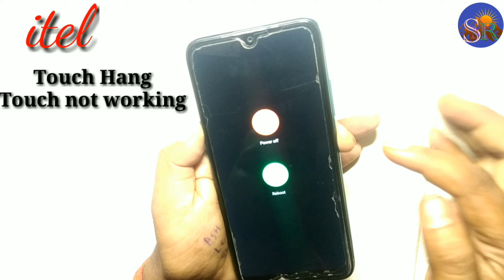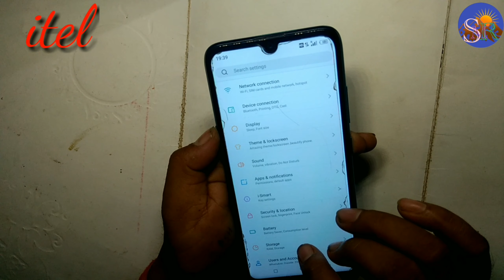Itel A48 Touch hang Touch not Working अचानक आपके मोबाइल का टच काम करना बंद कर दे तो आप क्या करोगे